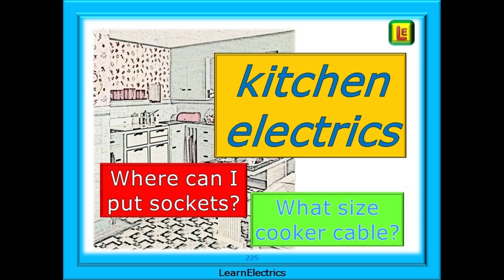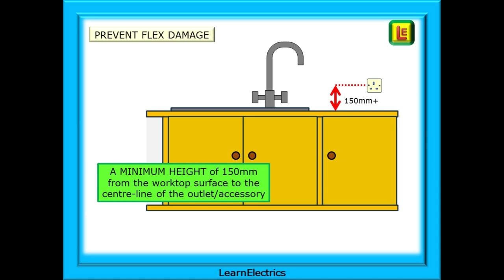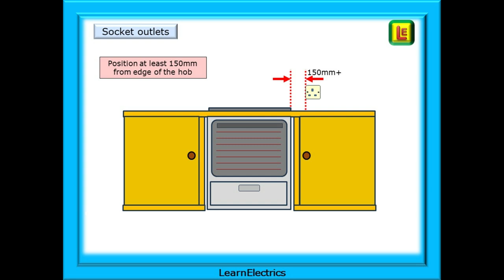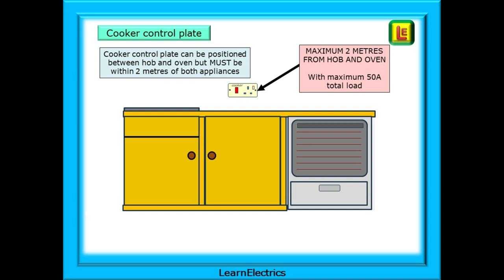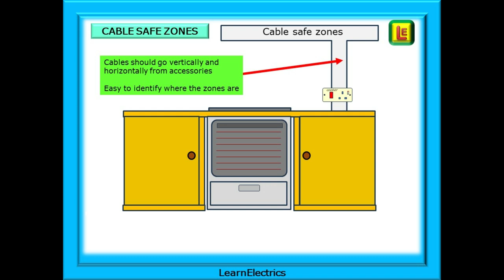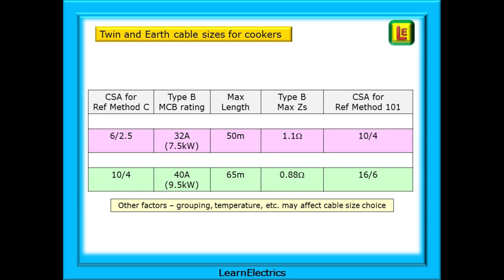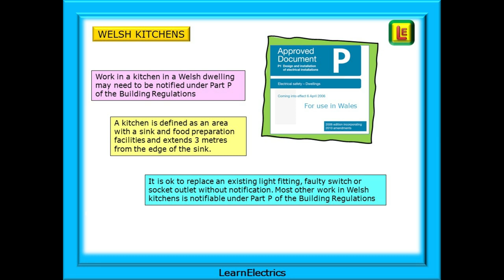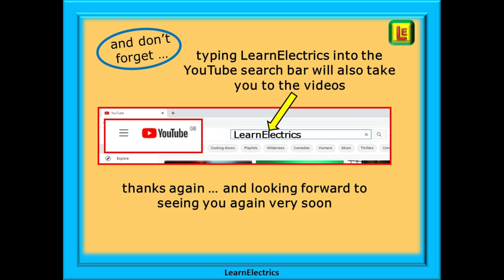KITCHEN ELECTRICS – WHERE TO INSTALL SOCKETS – COOKER INSTALLATION – DIFFERENCES IN WELSH KITCHENS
Welcome to this video from LearnElectrics about kitchen electrics.

We see lots of questions posted about kitchens and we hope to show you with some simple drawings, what you should consider when working in kitchens in order to keep the users and the building safe.

Some of the more frequent questions that have been asked, have included things like …
Are there any special rules for kitchens?
What size cable should I use for the cooker?
Can I put a socket next to the sink?
I’ve heard that there are special rules for Welsh kitchens.

Also take a look at this video …
ELECTRICAL SAFE ZONES - PRESCRIBED ZONES – WHY HAVE THEM – HOW TO WORK OUT WHERE THEY ARE AND BE SAFE

or visit the LearnElectrics website and put VIDEO 181 into the search box.

This is video number 225 and to view all our videos type in   LearnElectrics   all one word into the YouTube search bar.

Visit our YouTube channel where we have many more videos on a wide range of electrical topics.